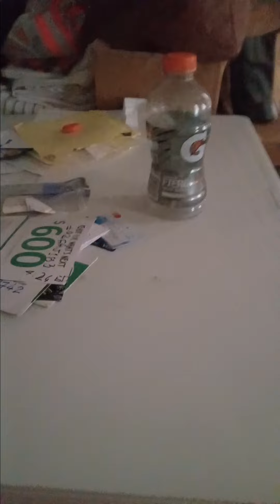MICE EAT ANYTHING, so main causes of any kind of rodent issue are ACCESS & ineffective deterrents